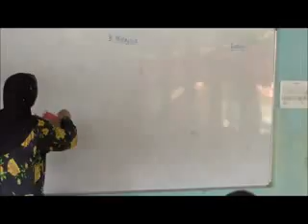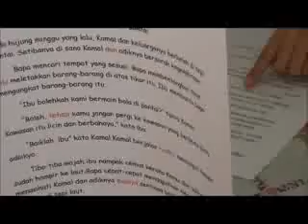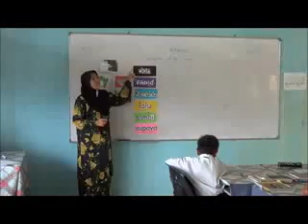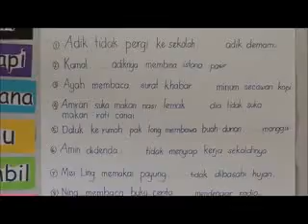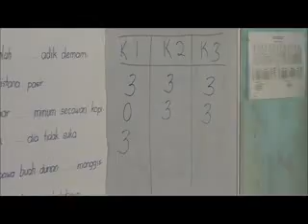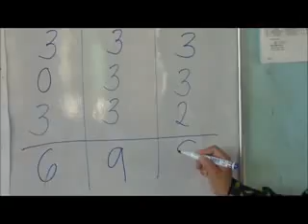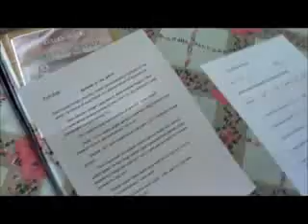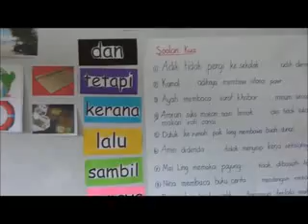T1A2 HBEF3603 SARIMAH BINTI AYUB 710117125402001